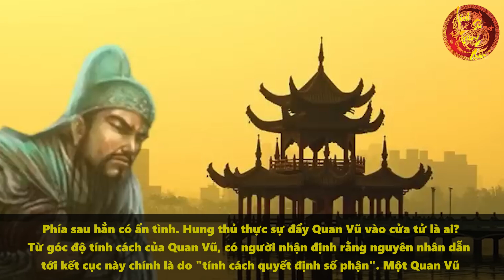Phim Ảnh Đã Lừa; Đây Mới Thật Sự Là Nguyên Nhân Cái Chết Của Quan Vũ | Lịch Sử Trung Quốc